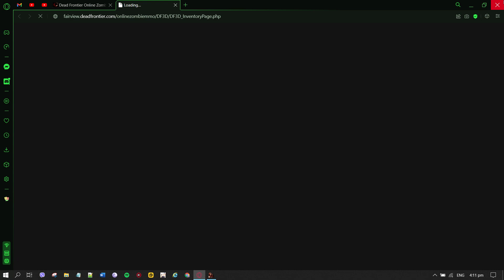Dead Frontier 3D Loot Run (Death Row Hospital) - Part 155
Looting DR Hospital only until I loot a Tempest Blueprint
Weekend Event: 25% Damage, Exp and Speed Boost

Implants:
Devil's Implant: +5% Damage Reduction and Movement Speed
Celerity Implant: +11% Movement Speed
Calamity Implant: +11% Damage
Trinity Implant: +4% Exp Gain, +6% Damage, +5% Movement Speed
Versatility Implant: +4% Exp Gain, +4% Damage, +4% Movement Speed, +12% Ammo, Cash, Chance to Find Armor and Weapon
Rabbit Foot Implant: +10% Exp Gain, +20% Ammo, Cash, Chance to Find Armor and Weapon
Prosperity Implant: +33% Ammo Looted, +27% Cash Looted, 33% Chance to Find Armor, +27% Chance to Find Weapon
5x Rage Implant: +5% Damage